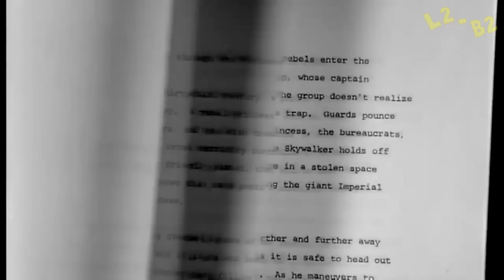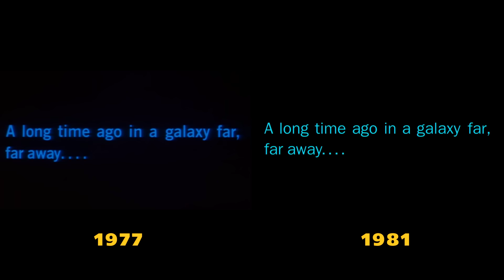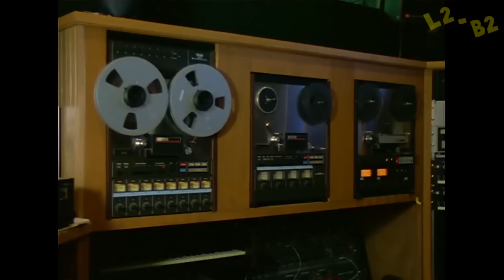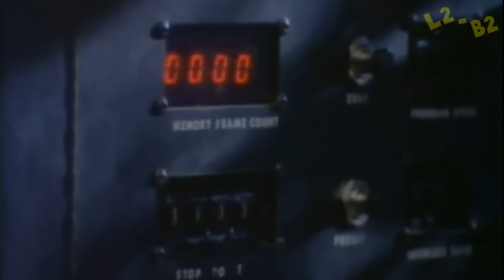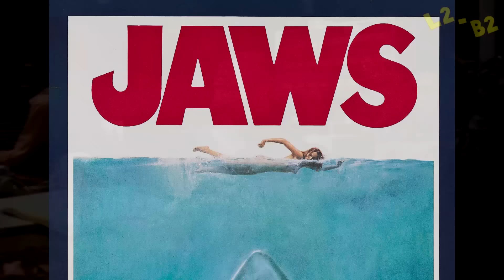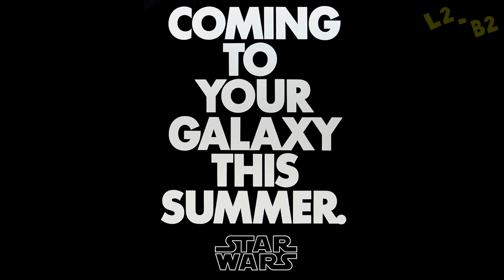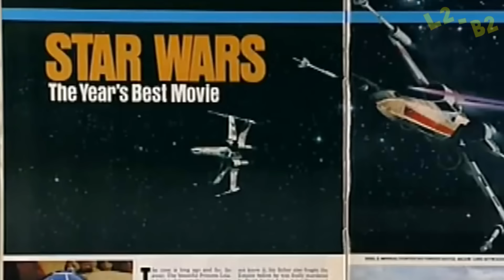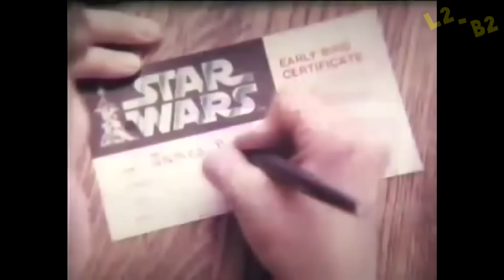La Guerra de las Galaxias - Curiosidades Star Wars (1977)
Curiosidades de la película La Guerra de las Galaxias, (Episodio IV - Una Nueva Esperanza) Escrita y dirigida por George Lucas y protagonizada por Mark Hamill, Harrison Ford y Carrie Fisher.